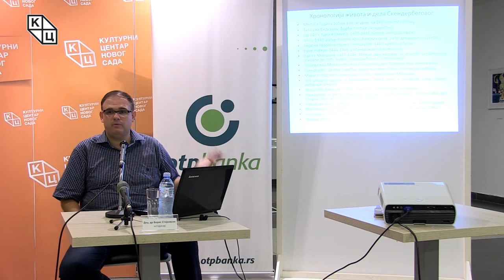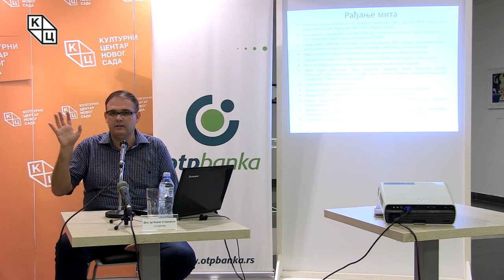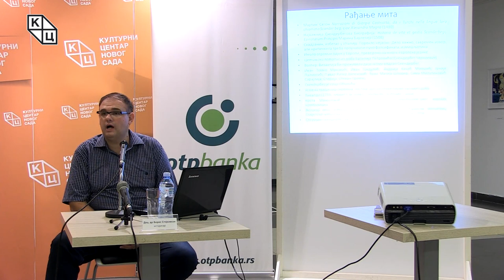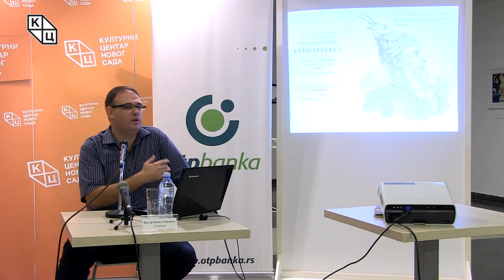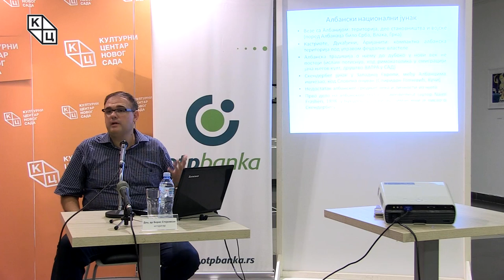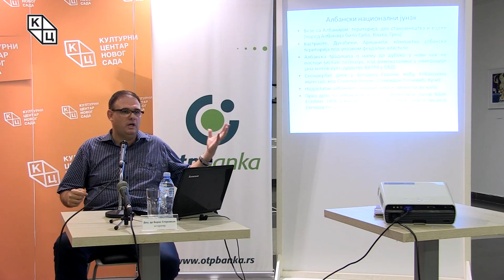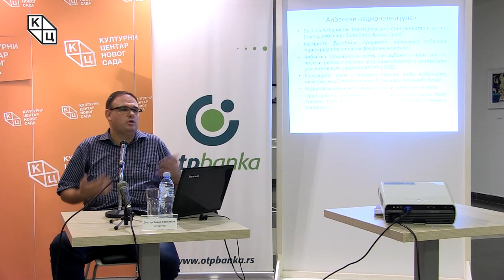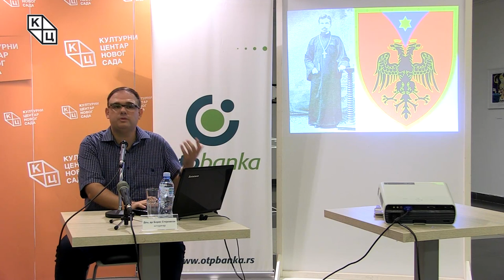Tрибина „Истина о Скендербегу”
Tрибина „Истина о Скендербегу” одржана je у четвртак, 13. септембра, у Клубу „Трибина младих” Културног центра Новог Сада. Аутор и предавач био је доцент др Борис Стојковски.
Ђорђе (Ђурађ) Кастриота, познат у историји као Скендербег, био је једна од најинтересантнијих личности балканске и уопште европске историје друге половине 15. века, храбар борац  против османских освајача и исламизације, Србин кога су Албанци присвојили као свог националног хероја.